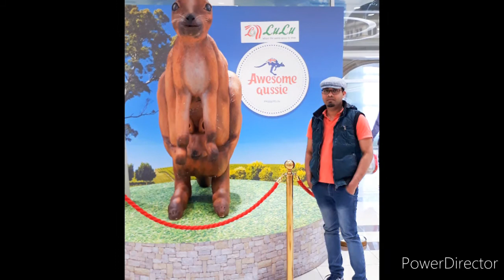සුපෙම් හැගුම් ඔබෙන් එපා - Supem Hagum